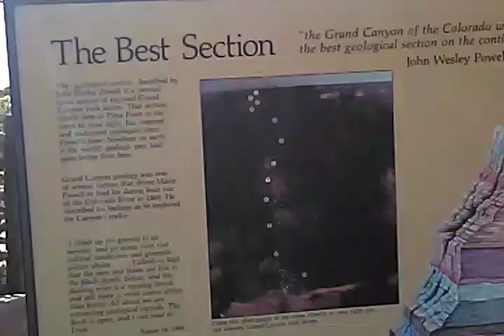9/17/16 GRAND CANYON: